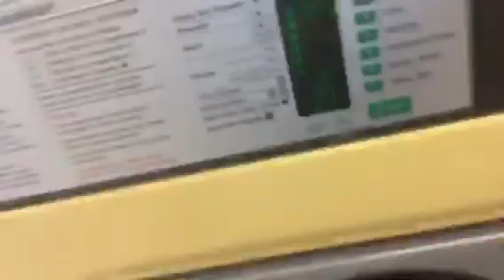At the laundrette part 6